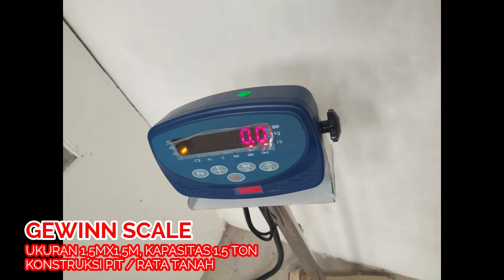Timbangan Lantai Rata Tanah Kapasitas 1,5 Ton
Timbangan Lantai / Floor Scale/ Timbangan Platform merk Gewinn Scale. Ukuran 1,5m x 1,5m dengan kapasitas berat 1,5 Ton. Timbangan lantai ini dipasang dengan menggunakan jenis pit / rata tanah.